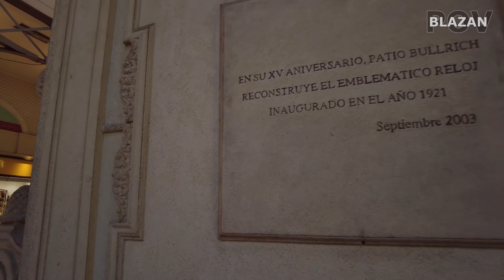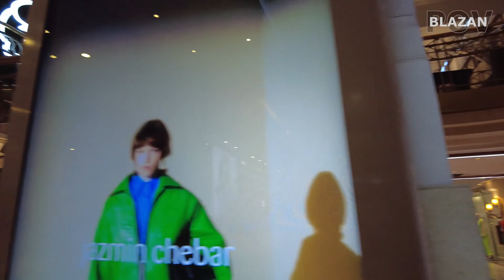Exclusive Shopping Experience in 4K 60fps | PATIO BULLRICH Mall Walk, Buenos Aires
🛍️ Step into luxury with our exclusive First Person View (FPV) video as we take you on a captivating stroll through the prestigious Patio Bullrich shopping mall in Buenos Aires. 🇦🇷 Immerse yourself in the opulence, style, and sophistication that define one of the city's most iconic and exclusive retail destinations.

🌟 In this cinematic 4K 60fps experience, we guide you through the chic corridors and designer boutiques that make Patio Bullrich a haven for fashion enthusiasts and discerning shoppers alike. From high-end fashion brands to exquisite dining options, witness the epitome of elegance in every frame.

👜 Explore the luxurious ambiance of Patio Bullrich as the camera seamlessly glides through the gleaming halls, capturing the intricate architecture and upscale interiors. The high resolution ensures that every detail of this upscale shopping destination is showcased in stunning clarity.

👠 Discover the latest trends and witness the glamour of renowned fashion houses, all while enjoying the ambiance of this sophisticated shopping haven. Whether you're a fashionista, a luxury connoisseur, or simply love to indulge in the finer things in life, this FPV video promises an immersive experience like no other.

🌺 Join us on this virtual tour of Patio Bullrich, where style meets sophistication and elegance meets excellence. Hit play to indulge in the allure of high-end shopping in Buenos Aires. ¡Vamos de compras! 🛒✨